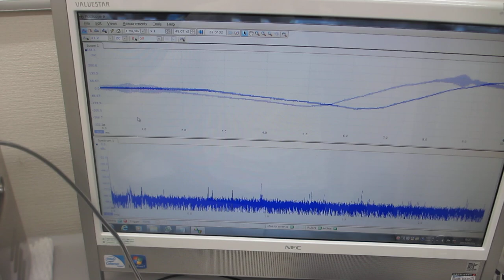オリジナル超音波実験（超音波システム研究所）